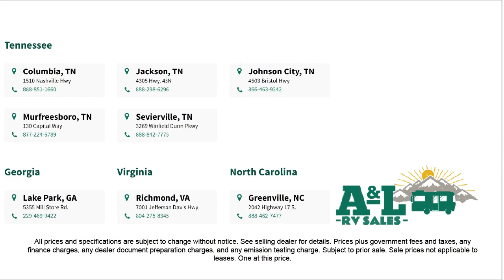2025 Jayco Seismic 399 Williamsburg Fredericksburg Virgina Beach Lynchburg Stanton Roanokne Rapi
2025 Jayco Seismic 399 Stock Number: JAM0070.

A&L RV Sales Serving our friends and neighbors in Williamsburg, Fredericksburg,Virgina Beach, Lynchburg, Stanton, and Roanokne Rapids. for more information about this or any of our other vehicles.